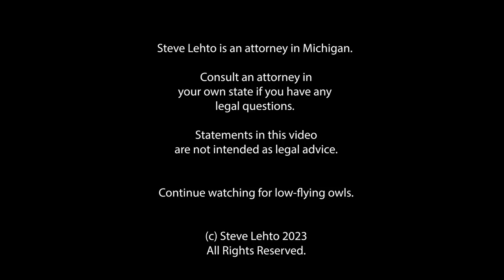Kroger Accused of Short-Changing Its Employees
A class action lawsuit has been filed.